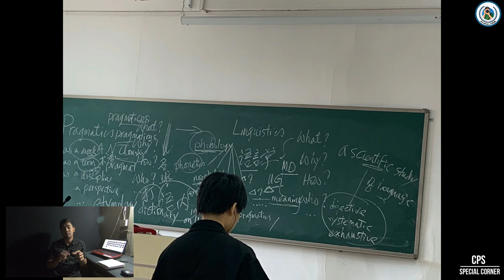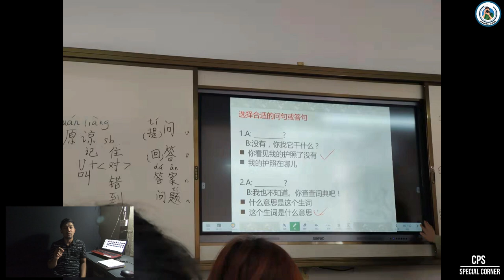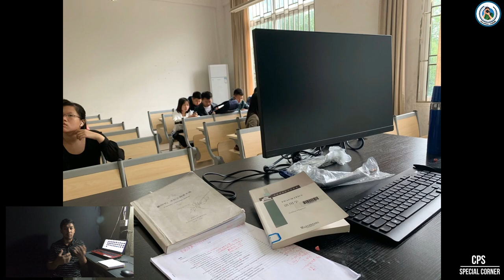Study and Lifestyle | Activities Photo of Student Life at University | Living and Studying In China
Welcome to CPS SPECIAL CORNER Channel

*Video: Study and Lifestyle | Activities Photo of Student Life at University | Living and Studying In China

This is my new video that I want to publish about living in china of international student. Mostly, I have a lot of activities and visit some others place with Cambodian Student, Teacher, and Chinese Friend. I have taken some photos as the video show. I really love landscape and life condition when I was at China-Guangxi-Guilin. This is city and province where my university, Guangxi Normal University, is located. There are a lot of my activities during I was there. It can show the views for those who are seeking for China-Guangxi-Guilin.

*To keep up to date with our new videos release and enjoy videos about the study, life style, adventure, nature, and live your dream.
*If you have more suggestion and commend, please left it into comment.

- Student Lifestyle | China | Happy Day on the Moon Cake Festival | 祝大家中秋节快乐 | International students
- Live and Study in China | Memorable picture | Road I usually walk to go to market and go for a walk